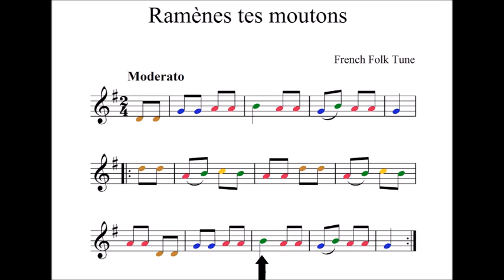1.14 Ramèns tes moutons